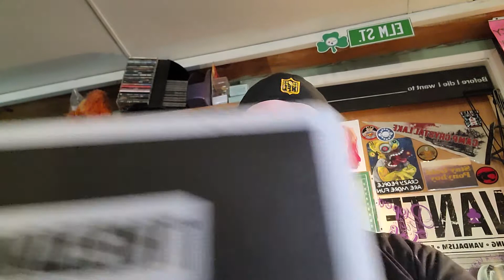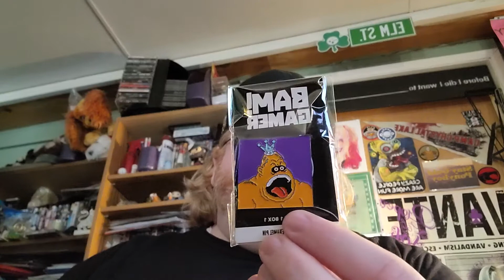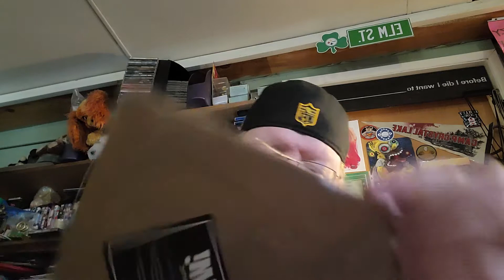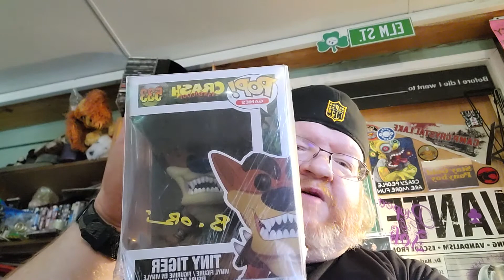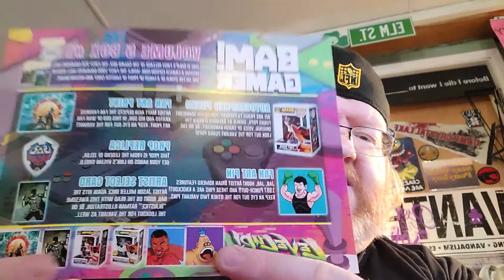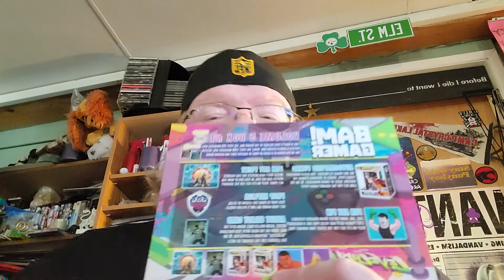First Ever Bam Box Gamer Box Vol 5 Box 1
The Bam Box now offers three different monthly boxes Geek, Horror and Gamer Box each one is 29.99 + s/h for a monthly rate. To check them out and join Bam Box